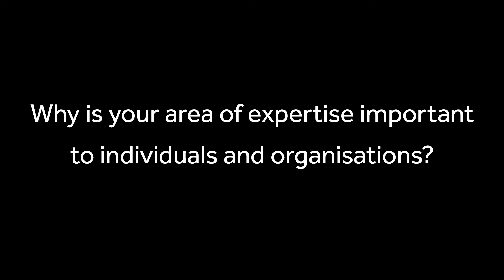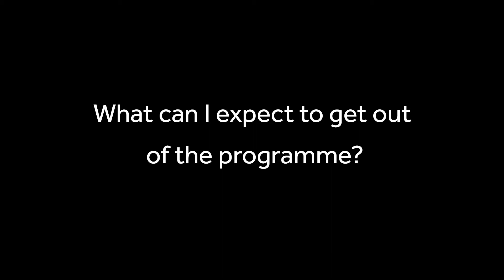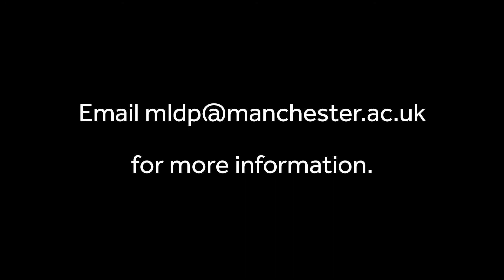Manchester Leadership Development Programme: Project Management – Getting Things Done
Alec Waterworth, Lecturer in Project and Programme Management, explains how project management forms a key part of the Manchester Leadership Development Programme.